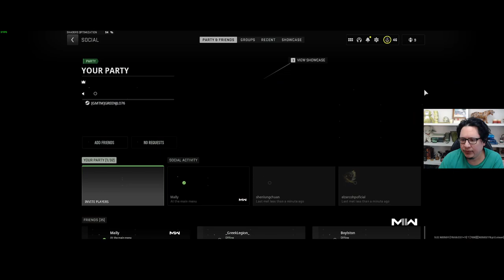GMT GAMING PRESENTS GREENJLO76 GAMER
GREENJL076 STREAMER
GREEN MONKEY TECH

Support your local Latino owned small businesses

I'm Javier owner of

Green Monkey Technologies

Ps. All proceeds go to my wife's battle with stage 4 colon cancer.

I have Desktops from $975 and Laptops From $1175 2 years parts and labor.

 to order you next pc